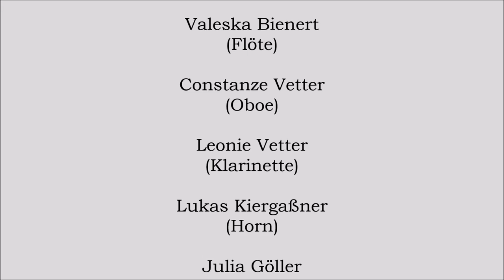Flying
Die Filmmusik von James Newton Howard zu Peter Pan.
Liveaufnahme von ELEVENTUS bei der Konzertnacht 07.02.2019.

Ein wunderbares Stück für Wind Quintet!